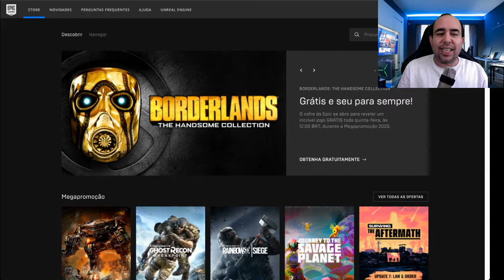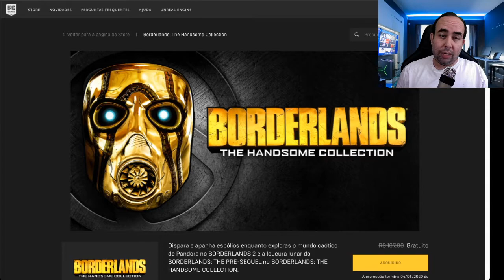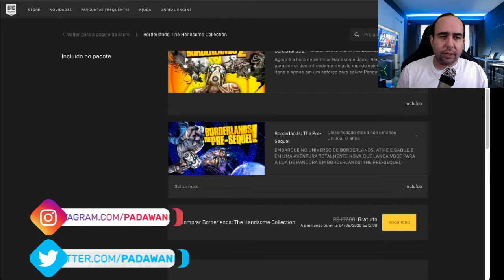CIVILIZATION VI E BORDERLANDS GRATIS e CRÍTICA AO GAMEPASS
Mais uma notícia de jogo gratis para você. Borderlands collection.